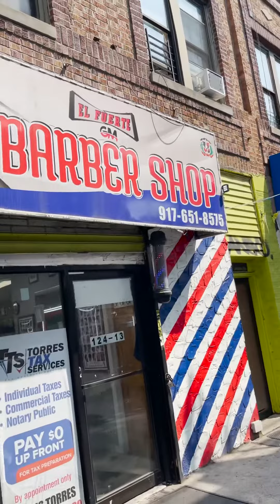Nothing Like a Fresh Cut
Love getting my haircut and my barber is 🔥